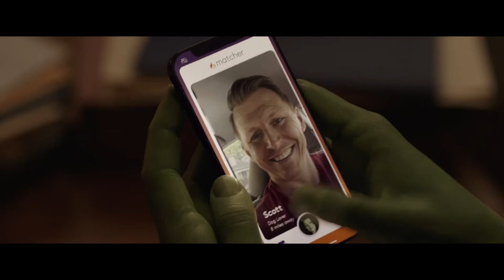SHE HULK : ATTORNEY AT LAW - ENG OFFICIAL TRAILER (HD) NEW RELEASE STREAM ORIGINAL SERIES/TV SHOWS